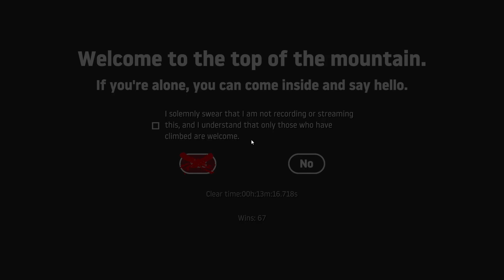A De-Unhinged Rant: Ripped Jeans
Do not buy ripped jeans, it is a better indication of character than the shopping cart dilemma. Anyway, very small upload, very little, not much here except a moderately hot take (I think, never heard anybody talking about ripped jeans so I don't have a baseline to work with).